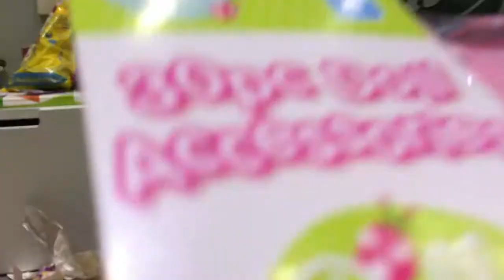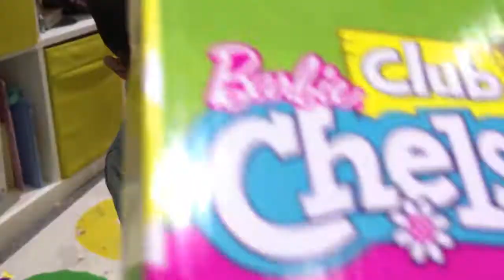Maddie's 4th Birthday - Unboxing and Unwrapping Presents Family PlayLife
Who needs a photo album when you can have YouTube, the greatest Video album in the world. Maddie turns 4 years old, she is fearfully and wonderfully made. Maddie, If you're watching this in 6 years time, know that you are loved.

YouTube Set Up:
Laptop - Lenovo
Tripod – SLIK F513

Reuse Description:
Family PlayLife

Thanks for reading and watching! Hope you enjoy more videos from Family PlayLife